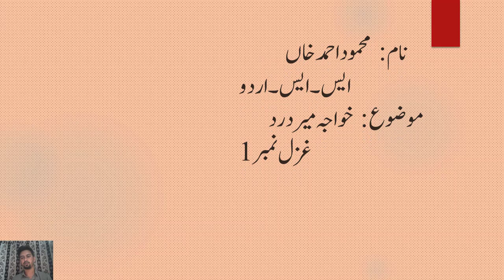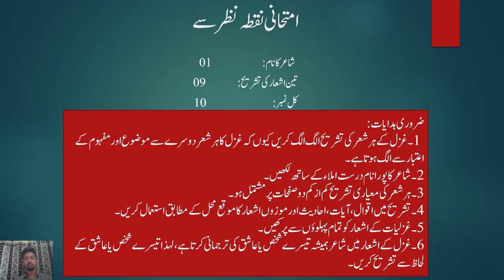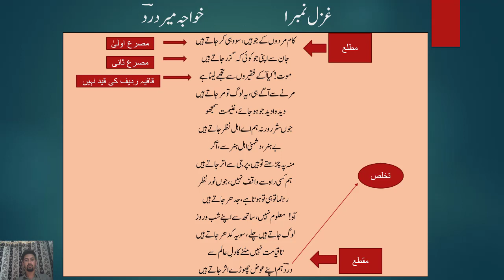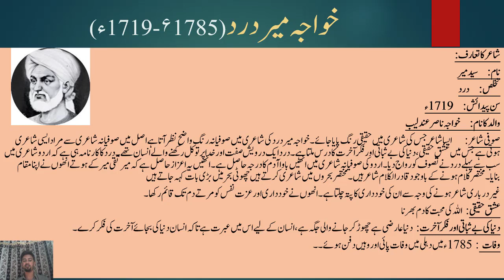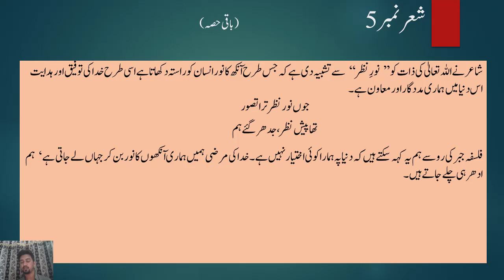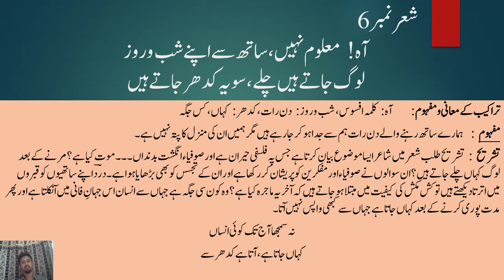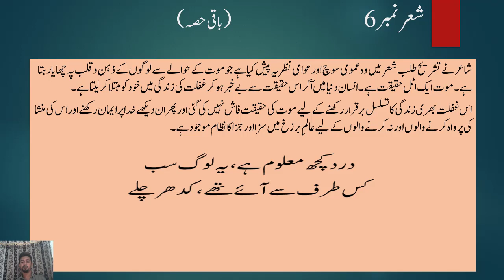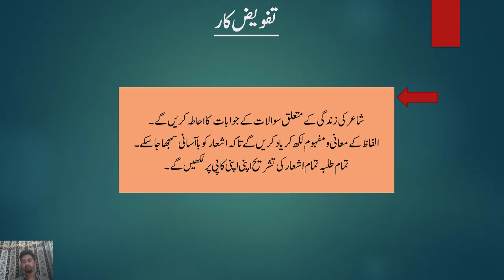Second Year Gazal No 1 khawaja meer Dard by Mahmood ahmad Khan